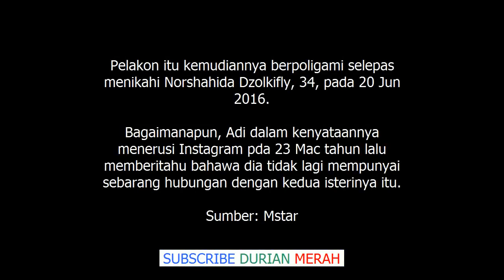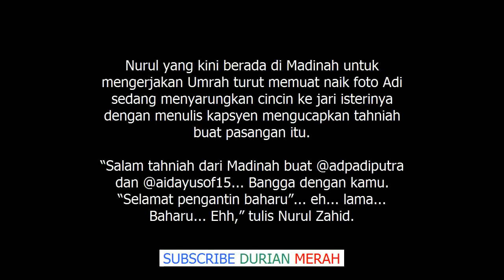Tahniah!! Adi Putra Nikah Semula Bekas Isteri Pertama